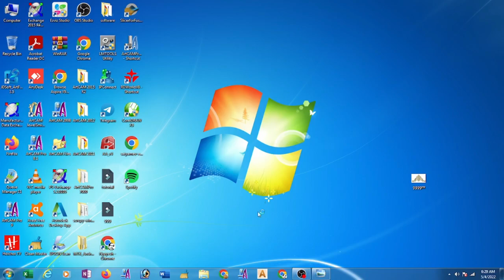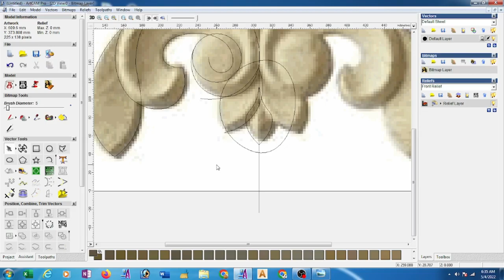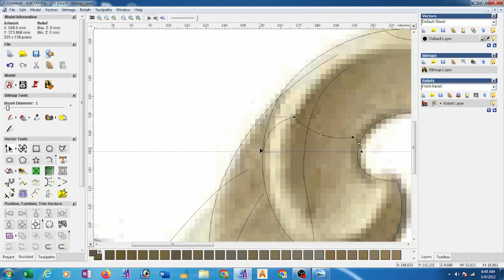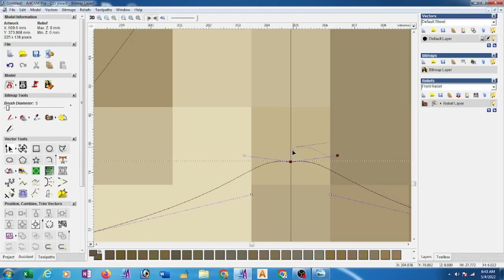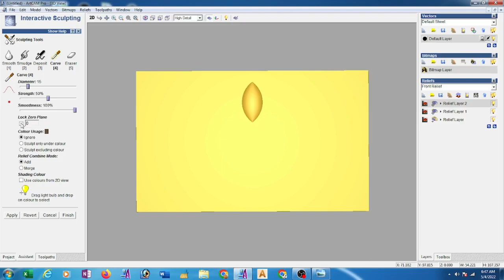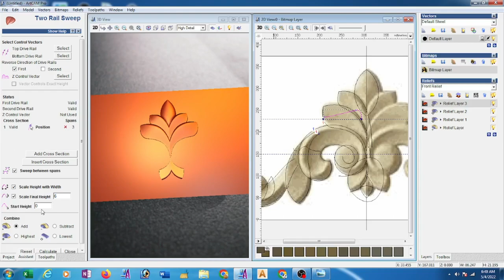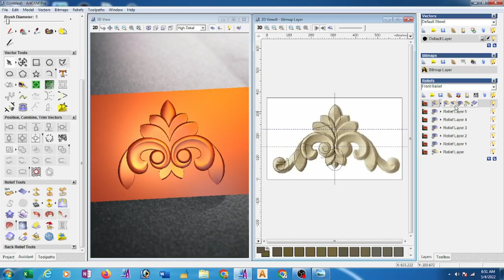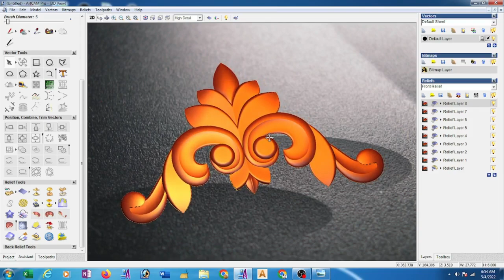How to make 3d design in Artcam 2008 (Bengali Language)